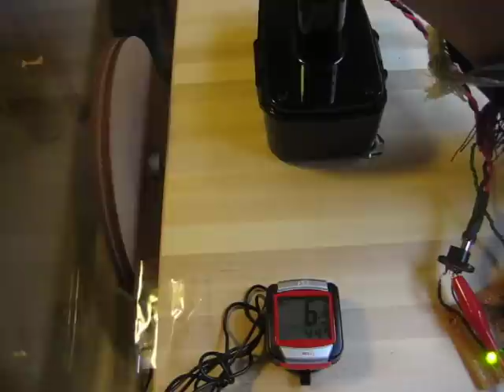Gyro Testing Fixture V1.0 with 555 Timer PWM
First testing fixture for the gyro project. The motor is a 18V craftsman drill hacked up (still powered by its battery). Drivetrain all mcmaster-carr parts.

I soldered up the motor controller circuit which is a PWM powered solely by a 555 timer to a fast switching power MOSFET. For controlling the speed I'm using a 100K potentiometer and running at about 60Hz (tuned down from 144Hz).

Damn that buzzing is annoying, but it stops when it speeds up so whatever. The pot is not near full and it runs at 26 mph, so, oh yes, it can go faster.